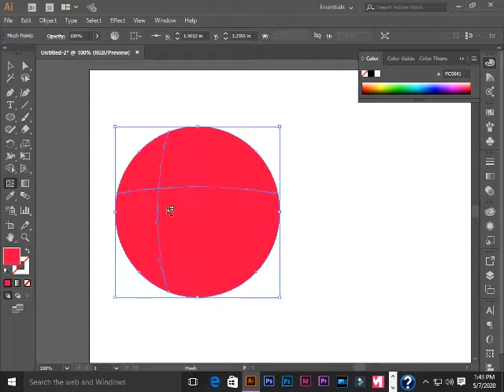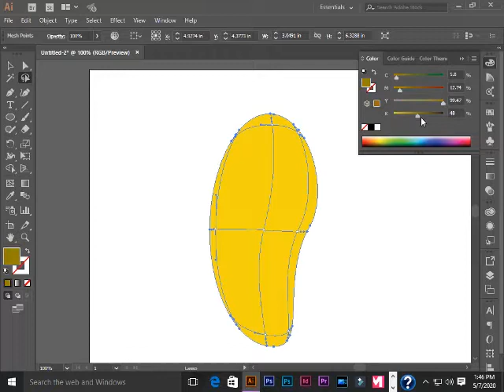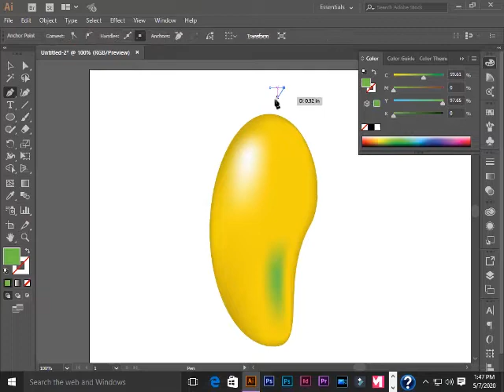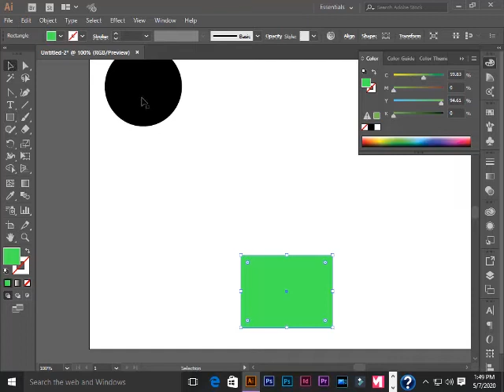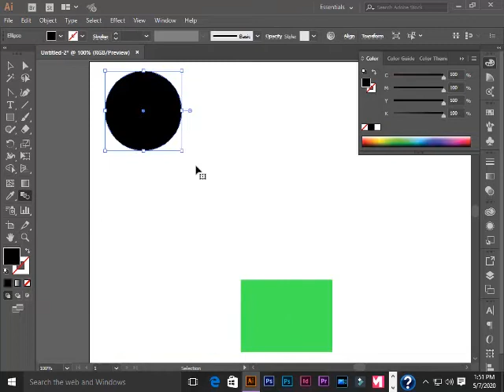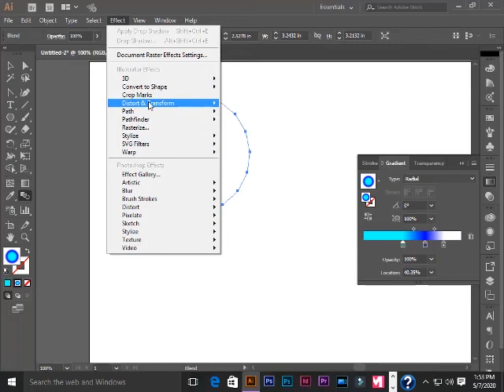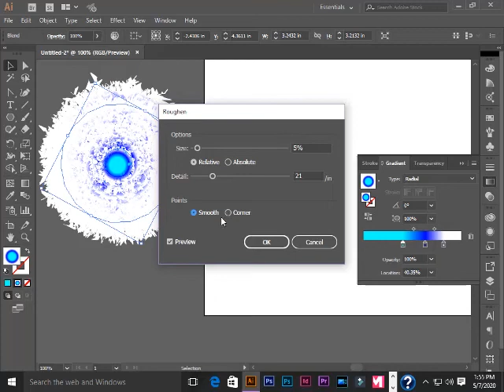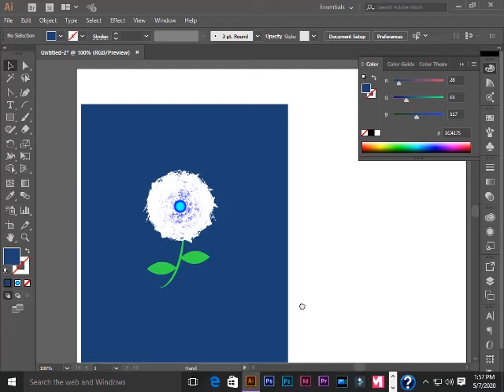Adobe Illustrator CC Essentials Training course in Urdu & Hindi Class 7 اردو हिंदी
Hello and Welcome to Adobe Illustrator Complete Course in Urdu / Hindi. In this video, you will learn how to trace using a line segment paint bucket and also how to use Shape Builder Tool to cut shapes.
                        Hello and Welcome to Adobe Illustrator Complete Course in Urdu / Hindi. with Ali Raza In this video you will learn the basics of Adobe Illustrator, I will be teaching basic workspace and using the Selection Tool on basic shapes, Copying objects, and simple pattern.

I will cover in this Adobe Illustrator Training that, what is the Adobe Illustrator CC and for what purpose we use it? We will also learn about, Illustrator User interface (UI), Menu bar, Options Bar, Control Panel, Toolbox, Panels or pallets, Workspace, document window, how to customize panel, and many more interesting hidden features about the Adobe Illustrator CC.

The topics discussed in the video are mention below:
1. Raster vs. Vector
2. The Main Interface
3. New Document, Zoom Tool & Hand tool
4. Pen Tool
5. Selection Tool and Direct Selection Tool
6. Shape Tool
7. Text Tool and guides
8. Modifying objects, Stroke, and Color
9. Working with Raster Images
10. Layering in Adobe Illustrator
11. Creating PDF and exporting Files
12. Project & all tools introduction
13. Extras (Tips, Support)

In the end, you will find some more useful content, support, and tricks, which will help you to work online using Adobe Illustrator CC.

Learn from professional Graphic Designer with 7+ Years of experience. This Training is for Everyone. If you are interested in learning how to create graphics for print & web using industry-standard tools like Adobe Photoshop, Adobe Illustrator.

Help yourself and help others by sharing this video.